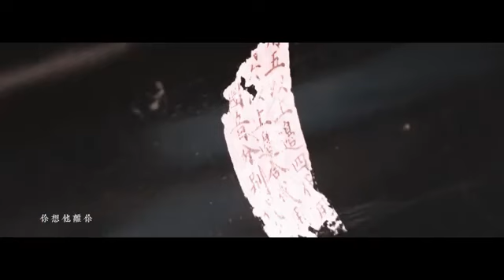[ 阿云嘎 / Ayanga / Ayunga ] - 前生今世 l 水仙 Ayanga Fanvid 粉絲制作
搬運自 From: 半边了了微博 Weibo